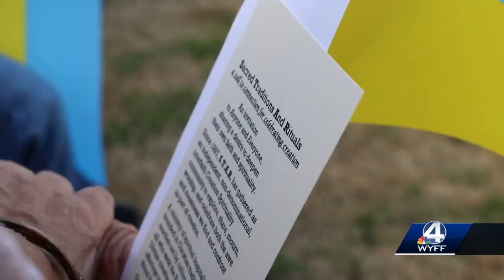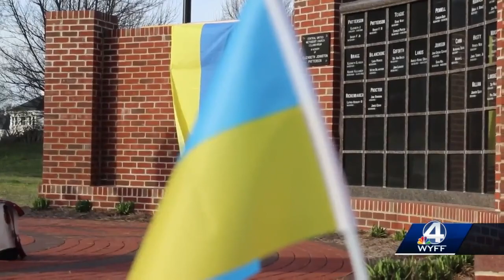Prayer vigil spartanburg